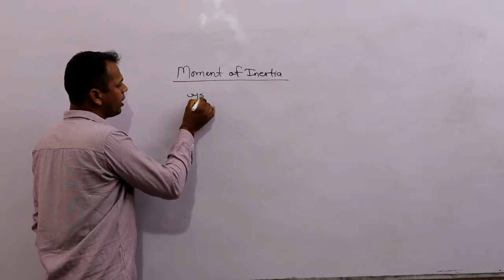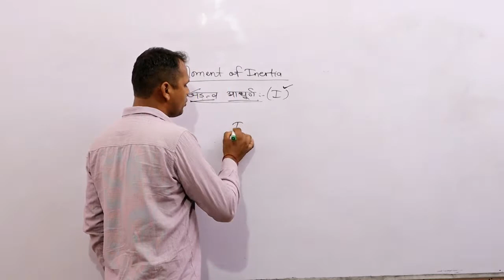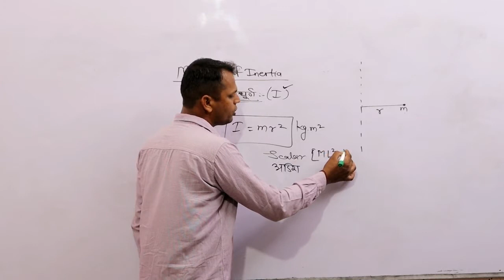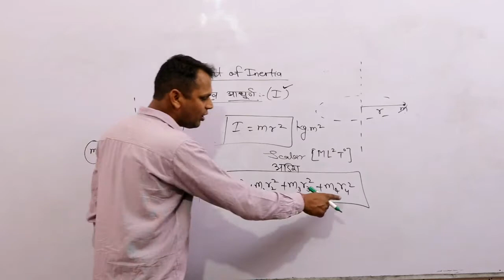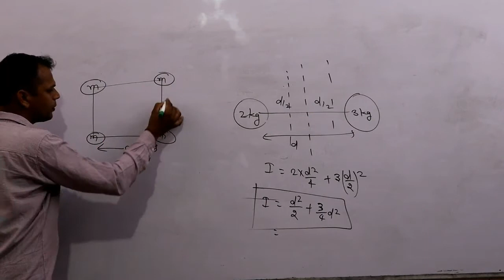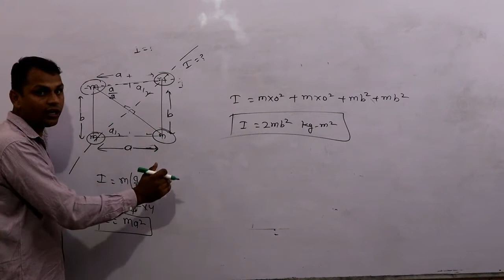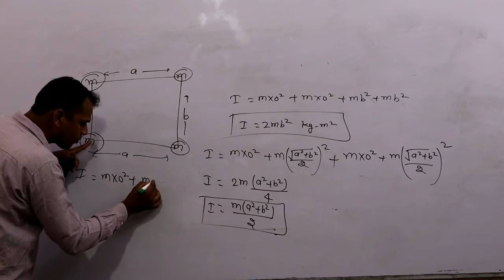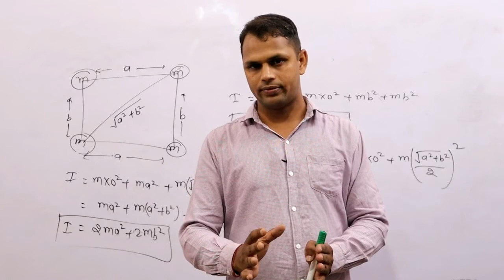PHYSICS - MOMENT OF INERTIA